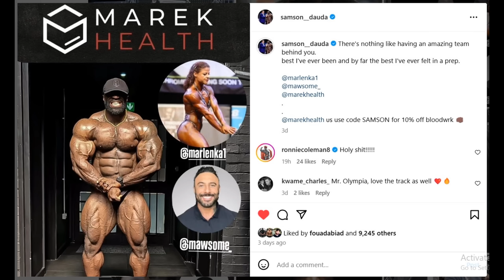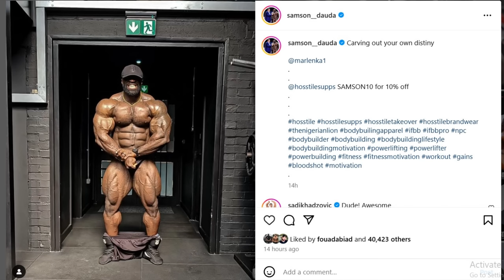Samson Dauda UNFILTERED PHOTO! + Hunter Labrada is SHREDDED 2 Weeks Out + Derek Lunsford T Bar Rows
TIMESTAMPS
00:00 - Intro
00:10 - Samson Dauda UNFILTERED PHOTO
05:33 - Hunter Labrada is SHREDDED 2 Weeks Out
07:37 - Derek Lunsford T Bar Rows